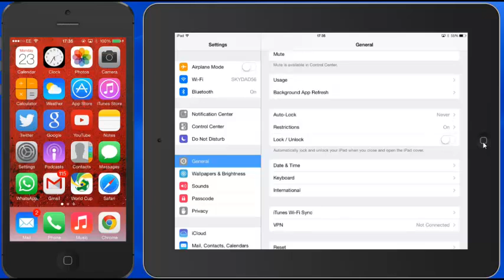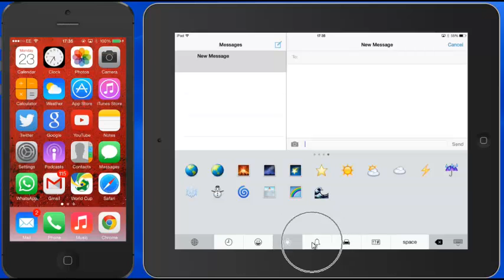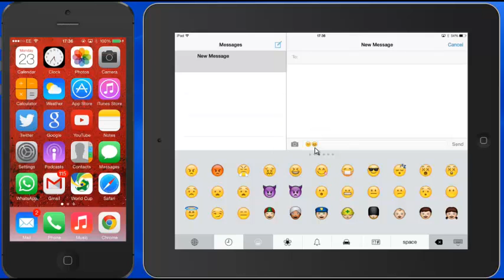How to Enable the Emoji Emoticon Keyboard on Iphone Ipad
Ever wondered when receiving icons in your text how it's done, you may be surprised to know you don't need an additional app for this, it's actually already on your phone all you need to do is activate/enable, here's how.

• Click on settings app
• Select General
• Choose Keyboard
• Then Add new Keyboard
• From Selection select Emoji

Now when sending a text or other message you will notice you
have a small globe icon to the bottom left of your keyboard, On pressing this automatically it will open in the screen displaying most used icons (to begin with there will only be a few) but as you use your most common used items will be displayed.

Please see more videos below including my playlist of apple iPhone,iPad and iPod